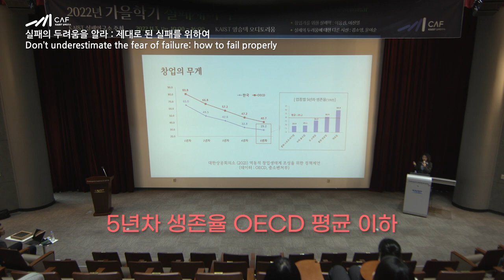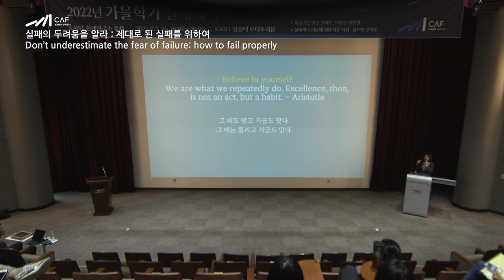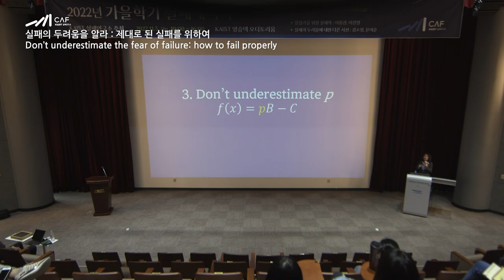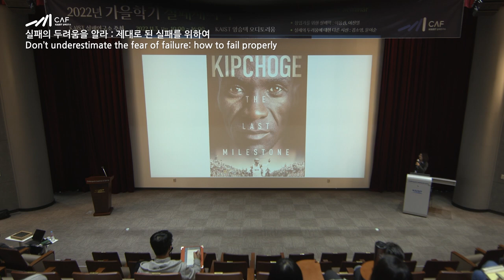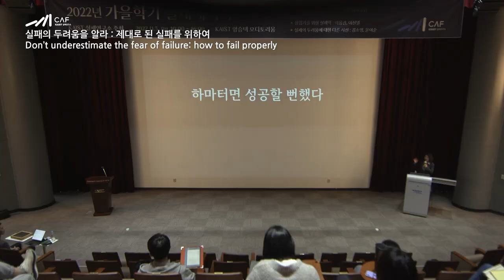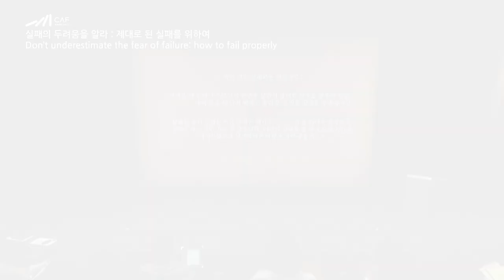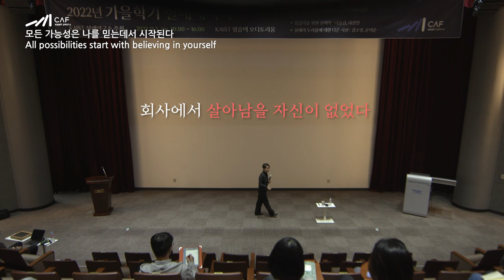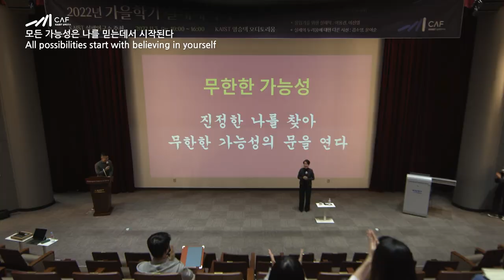2022년 KAIST 실패세미나 하이라이트 : 실패의 두려움에 대한 다른 시선🙌🏼 (1편)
2022년 KAIST실패세미나 하이라이트 : 실패의 두려움에 대한 다른 시선🙌🏼 (1편)
(Different Perspectives on the Fear of Failure - KAIST 실패연구소 주관)

00:08 실패의 두려움을 알라 : 제대로 된 실패를 위하여 - KAIST 김소영 교수
(Don't underestimate the fear of failure : how to fail properly
 - So Young Kim Professor, KAIST graduate School of STP)

13:45 모든 가능성은 나를 믿는데서 시작된다 - LG 아트센터 윤여순 前) 대표
(All possibilities start with believing in yourself
 - Yuh Soon Yun, Former CEO of LG Arts Center)